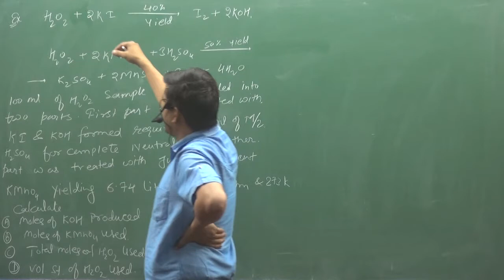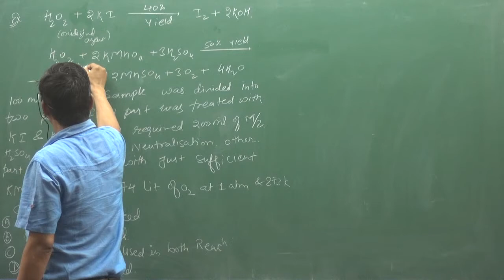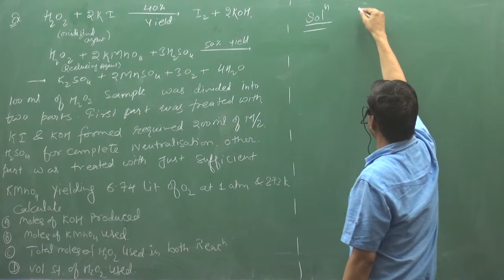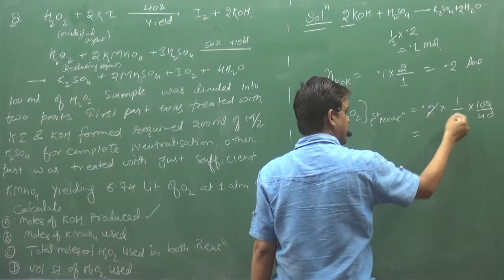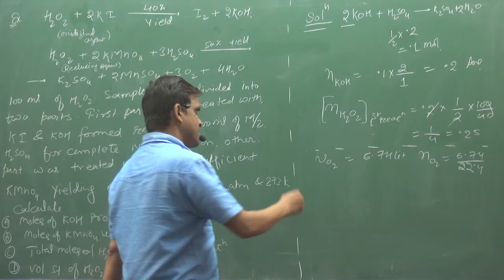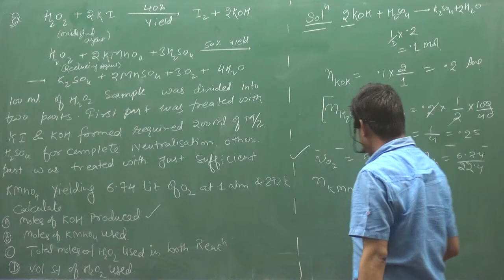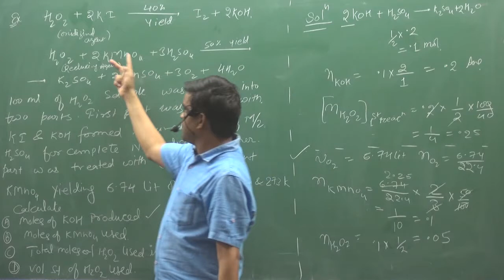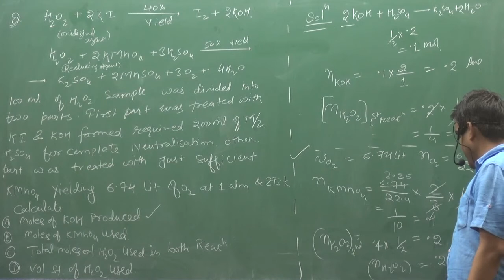EXAMPLE OF H2O2 & KMnO4 TITRATION | JEE-ADVANCED LEVEL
TOPIC :- EXAMPLE OF H2O2 & KMnO4 TITRATION